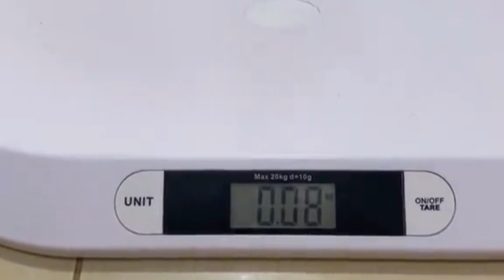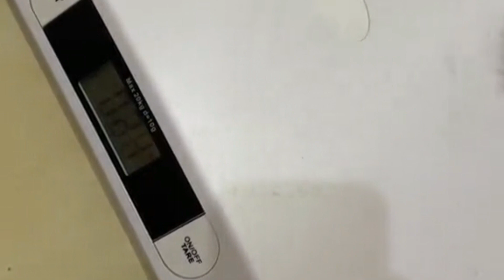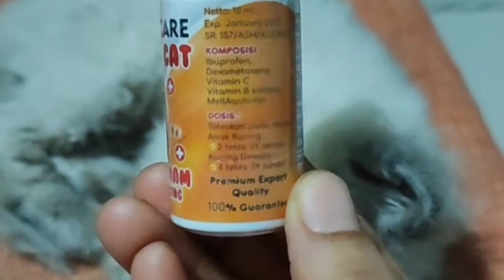5 Ciri Anak Kucing yang Mengalami Cacingan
5 Ciri Anak Kucing yang Mengalami Cacingan, Segera Obati

1. Mengalami diare
2. Muntah
3. Perut terlihat buncit
4. Penurunan berat badan
5. Tubuh tampak lesu dan lemas

Videos, or images that are on the channel Top Artis Channel sometimes come from various other media sources. Copyrights are fully held by their respective companies.
Jika Anda Ingin menghubungi kami Terkait apapun dan Termasuk jika ingin ikut berpartisipasi di dalam OWLNESIA CHANNELS, Silahkan Hubungi kami ke email